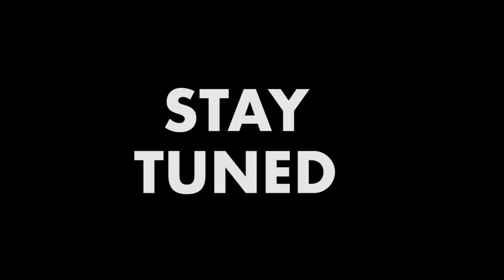It's about to change...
Your continued support constantly blows me away and I can't thank you enough for all your comments, likes and shares of these videos :)